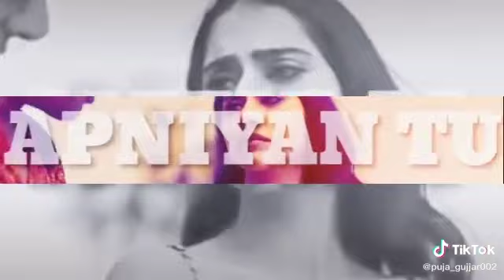Tenu pagal pan lagda ye chahat h meri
जितेंद्र Tanwar